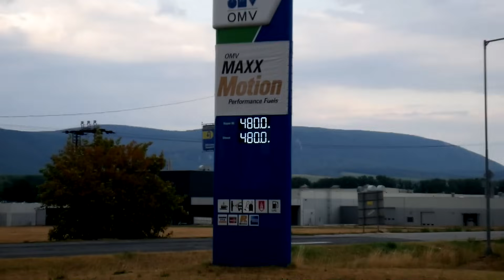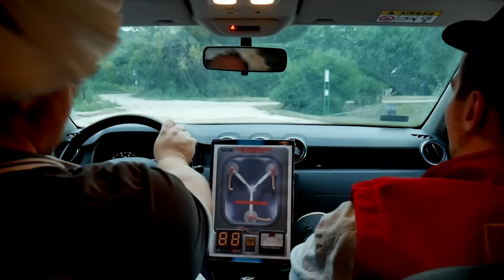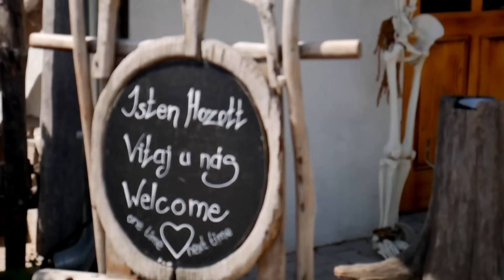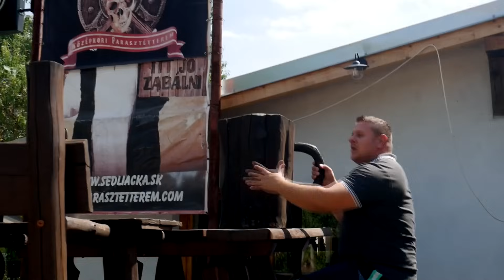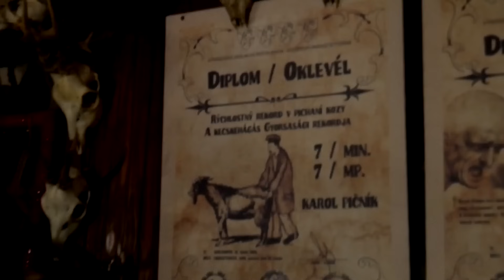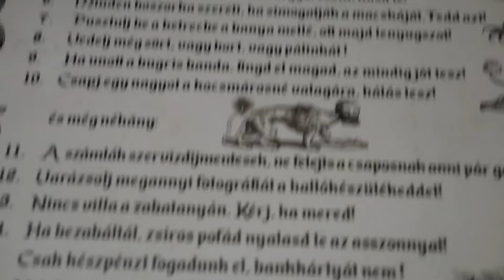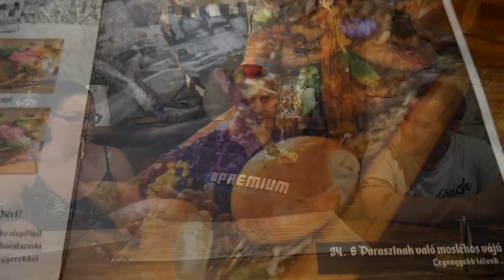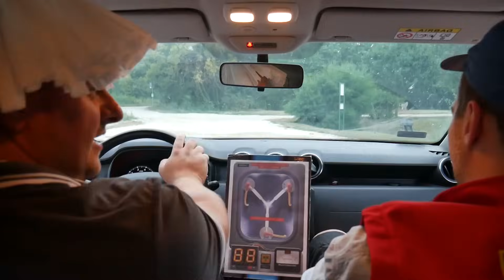Középkori parasztétterem - A nagy zabálás 🍗🍖🥩🍞🥔promotion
Jó szórakozást!

📦csomag küldés:
2521,Csolnok